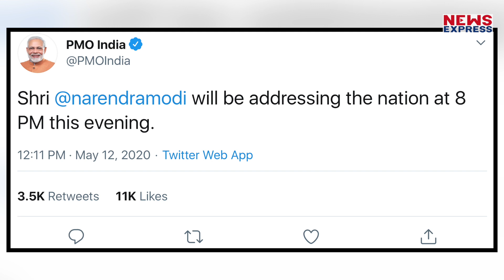Lockdown पर आज रात 8 बजे PM Modi का बड़ा ऐलान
कोरोना संकट और लॉकडाउन के बीच प्रधानमंत्री नरेंद्र मोदी आज फिर एक बार देश को संबोधित करेंगे. पीएम मोदी रात 8 बजे देश से मुखातिब होंगे और सरकार की ओर से कोरोना को रोकने के लिए उठाए जा रहे कदमों के बारे में बताएंगे. इस दौरान लॉकडाउन पर भी अहम ऐलान किया जा सकता है.